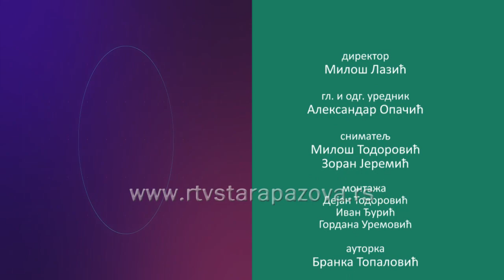Dobar primer Đorđe Tešanović